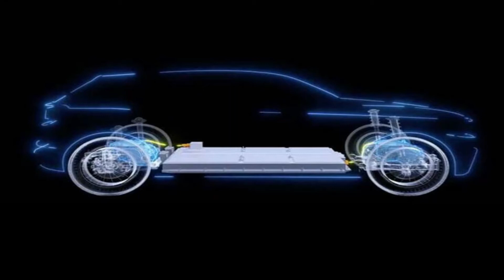İşte Türkiye'nin Yerli Otomobili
TOGG'un  Türkiye'nin Yeni Otomobili'nin tanıtıldığı lansmanda, yeniliğe yolculuk buluşması temalı bilişim vadisi resmi açılışını Cumhurbaşkanı Recep Tayyip Erdoğan, Sanayi ve teknoloji bakanı Mustafa varank , kabine üyeleri, Sivil toplum kuruluşlarıyla sektör temsilcilerinin de aralarında olduğu çok sayıda davetlinin yer aldığı katılıyla Gebze'de gerçekleşti.
Türkiyenin İlk Yerli otomobili tanıldı. 2022 Yılında çıkacak olan Yerli otomobilimiz tanıtıldı. Türkiye'nin yerli otomobili resimleri, Yerli Otomobil slaytı ile sizleri baş başa bırakıyorum.
Yerli otomobil Jeep, elektirikli jeep tipi yerli otomobil. sedan tipi elektirikli Türk otomobili.